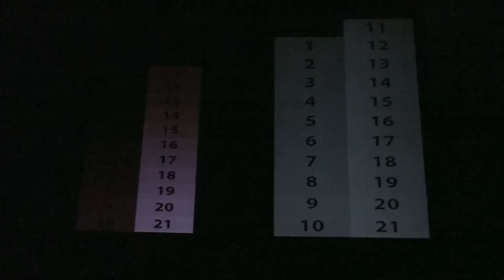Samsung Galaxy Note BLACK CRUSH Demo [Compared With Samsung Captivate]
The Samsung Captivate is on the left.
The Samsung Galaxy Note is on the right.

Both are from AT&T and are USA models.

The first part shows a test pattern which shows a gray scale with numbers from 0 - 21. This clearly shows extreme black clipping on the Note as it has little to no gray scale gradations from 21 to 1, and then 0 just suddenly turns black.

The Captivate clearly shows a more accurate rendering of proper gray scale with white gradually changing to black.

The second part shows a You Tube clip which looks as it should on the Captivate, but breaks up into an almost unwatchable mess during dark scenes.

I'm not sure If I had the Captivate set to HQ on the You Tube stream, so if you notice banding, that's probably why. But this is not a video compression demo. It is only meant to show the black crush problem of the Galaxy Note.

I am hopeful that a solution to this problem will be forthcoming from Samsung.

If your Note can display the test pattern correctly, I would love to see the pictures.

If anyone out there has a Samsung Galaxy Note that can display the test pattern correctly, would you please take a picture of it (NOT a screen shot, an actual picture) and share it.

Again, I repeat, this is NOT about compression artifacts. It is ONLY about the proper rendering of the gamma / gray scale. Even if you play a video of the highest possible quality (compression wise) on the Note, you will still see black clipping / crush when there is a fade in/out, or a very dark scene.

*** UPDATE 7/14/12 *** I have recently updated my Note to the official ICS release via Kies. Now my blacks clip at #7 on the gamma test pattern (6 and lower are solid black.) All this did was move the black clipping problem to the grays. I know that a lot of owners claim to have a Note that does not have this problem, but I have yet to hold one in my hands to confirm it.